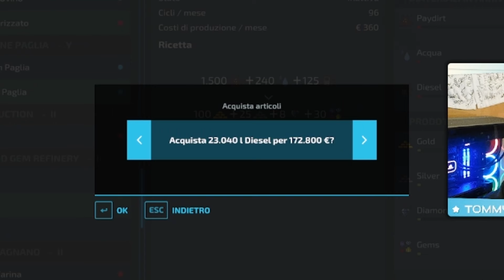NUOVO TRATTORE SAME DELFINO PER LA FARM -Mappa Emilia #92 Farming simulator 22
Ciao, benvenuti in questo video, ho iniziato una nuova carriera su farming simulator22, la serie la registro su twitch il lunedi sera(tranne eccezioni) in questo episodio ho comprato un trattore same delfino ed ho posizionato una mod che produce materiali preziosi